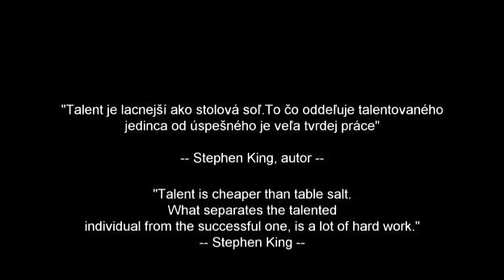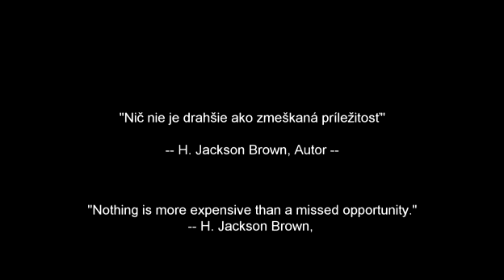FULL BODY PROGRAM Vlado Zlatos Coach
prezentacia mojho cvicebneho programu pre vrcholovy sport, let me share with you my own work out program named: The FULL
BODY PROGRAM

It is based on exercise exclusively with your own body weight, targeted
on your (creative) core of body from which rises all of your body movements.